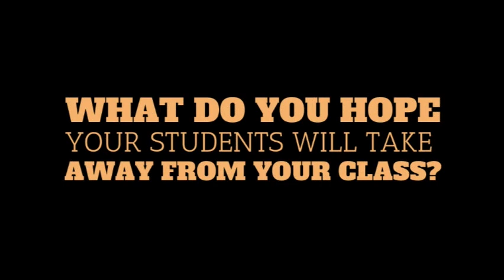Titan Spotlight - Miss Dorsey